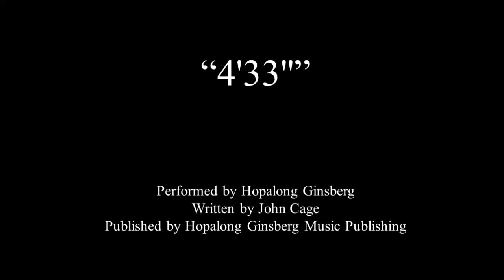Hopalong Ginsberg - "4'33''" - synth-bagpipes cover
This is a surprisingly difficult piece. I hope I got the subtle nuances correct.

For a free MP3 of my cover of "4'33''," go

"4''33''" composed by John Cage.